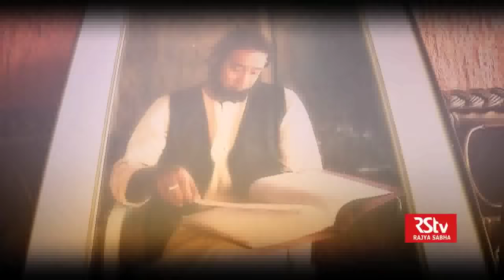Guftagoo with Lalit Mohan Tiwari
In conversation with eminent actor Lalit Mohan Tiwari.

Anchor: Irfan

Time Stamp
First exposure to stage acting through Ramleela - 00:02:30
Family Background - 00:05:00
How I came to know about NSD ( Prem Matiyani) - 00:06:30
How I get my first film "Om Dar Badar" ( Ashok Sharma, Kamal Swaroop ) - 00:11:32
Yugmanch Theatre Group ( Nainital ): 00:14:33
Batchmates and Learnings at NSD (Alok Nath, Neena Gupta, Alopi Varma, Sanjeev Dikshit, Avdhesh Hundal) - 00:17:01
SRC and NSD repertory (Surekha Seekri, Uttara Bhavkar, Manohar Singh) - 00:20:40
Detachment with Commercial Cinema 00:21:15
Hobby: Collection of Stone Art - 00:28:00
Performance - Theatre vs Drama - 00:30:01
Internal Satisfaction by doing Art Cinema -00:32:10
Definition of an Artist - 00:36:20
Simplicity in life - 00:39:40
Favorite roles in TV and Films - 00:40:20
Reading and Writing - 00:43:00
Struggle in Initial Days 00:47:30
Supporting young and new artists 00:49:50